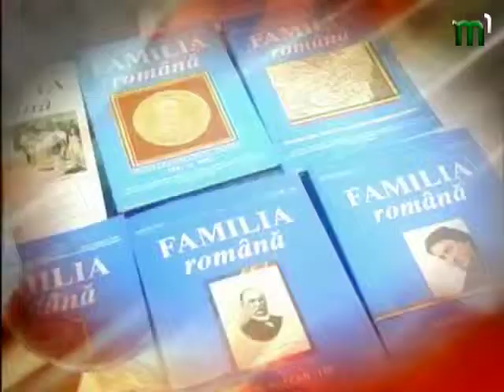Тиса-1.Анонс програм румунською мовою